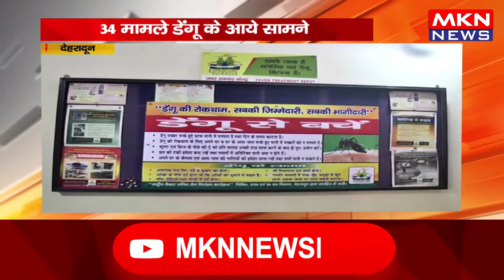देहरादून - डेंगू पर स्वास्थ्य विभाग सतर्क, 34 मामले डेंगू के आये सामने